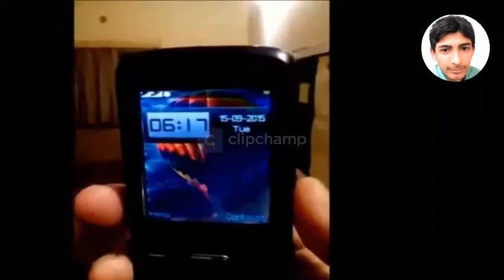shaikh tauseef ur rahman